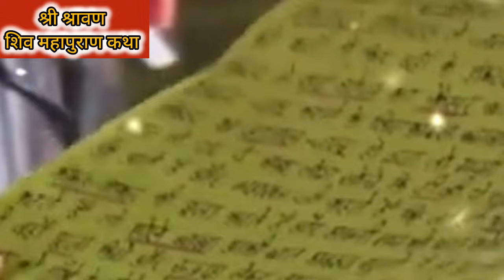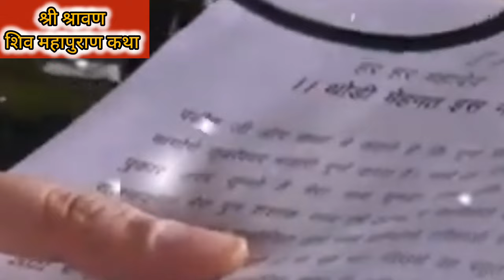🔴Live - Day 4 | श्री श्रावण शिव महापुराण कथा लाइव | प्रदीप मिश्रा जी की कथा लाइव